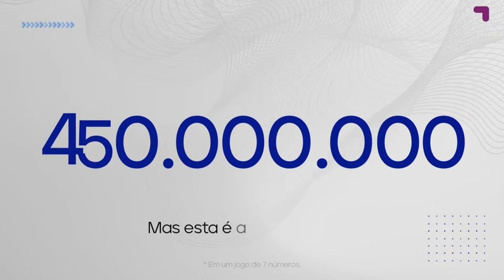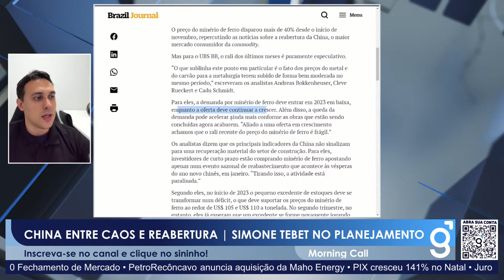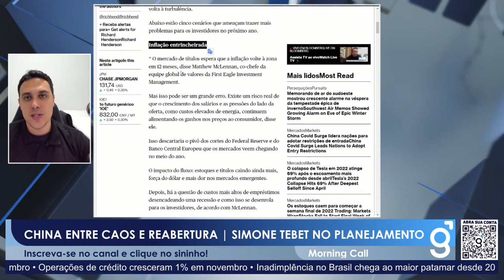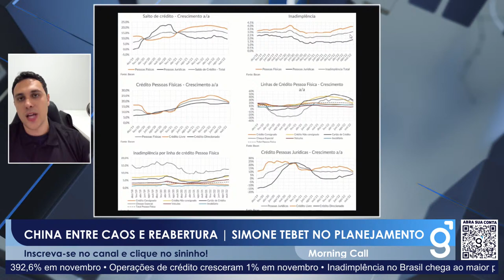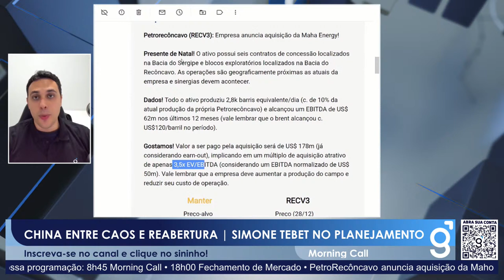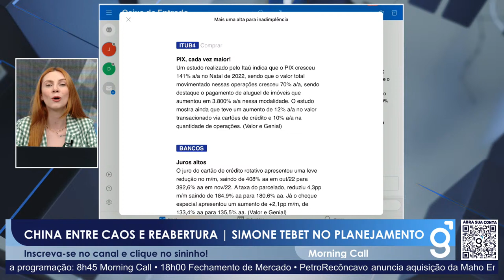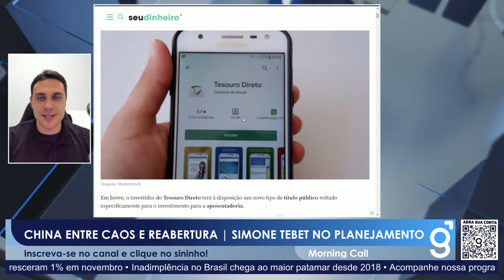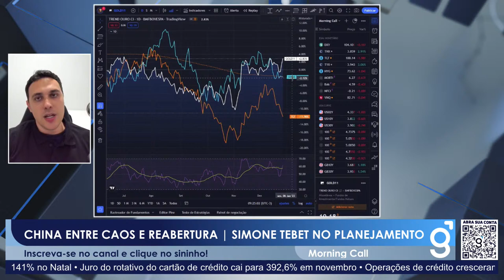🔴 28/12/2022 China entre caos e reabertura | Simone Tebet no Planejamento | Morning Call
Comece seu dia com todas as informações essenciais para a abertura da bolsa com o Morning Call da Genial! O time da Genial comenta sobre as bolsas asiáticas, europeias e o futuro do mercado americano, além da expectativa para os mercados de ações, câmbio e juros. O Morning Call da Genial é transmitido, de segunda a sexta, às 8h45. Ative as notificações do programa e acompanhe ao vivo!

Este é o canal da Genial, onde você encontra informações valiosas sobre o que mexe com os mercados e como isso afeta os seus investimentos. Aqui também tem análise de ações, análise política, indicadores econômicos, vídeos educativos e os assuntos mais buscados sobre negócios na internet.